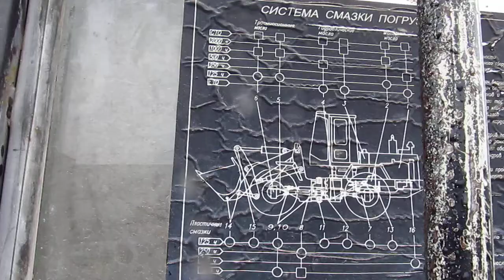Амкодор ТО-28 А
в следующем видео Это ещё и поедет !!!